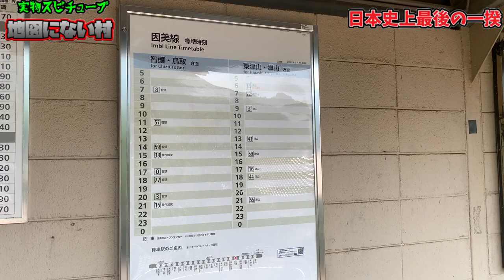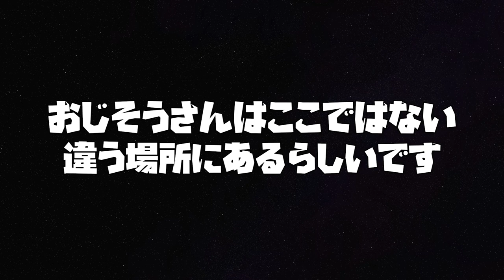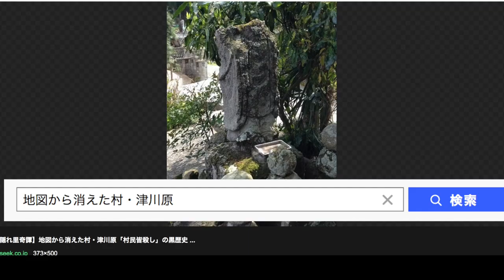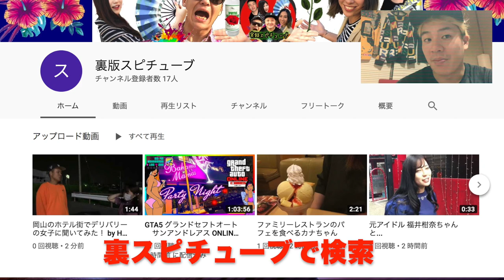岡山【地図から消えた村 】日本史上最後の一揆の最中に起きた事件《1873年/明治6年》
血税一揆